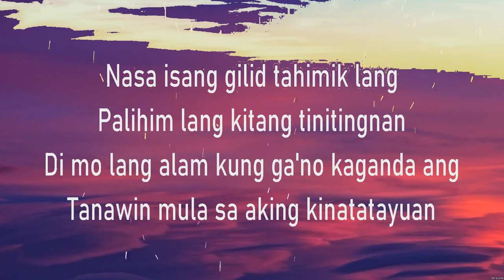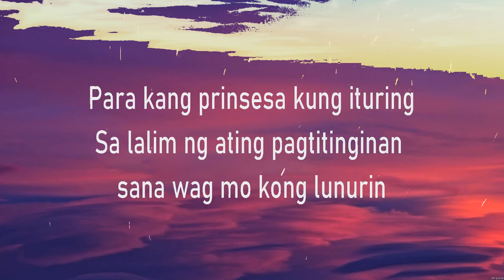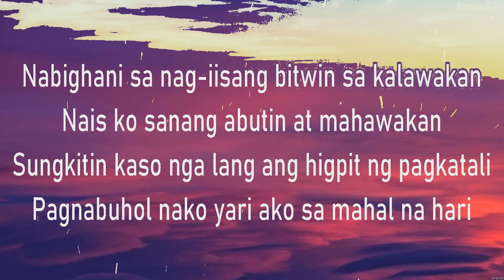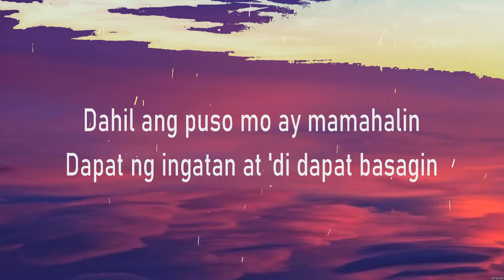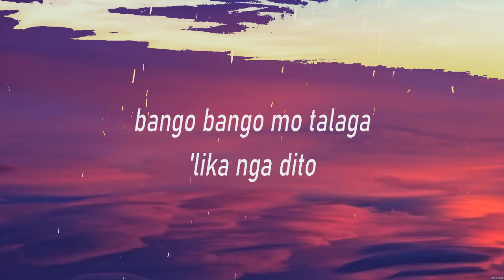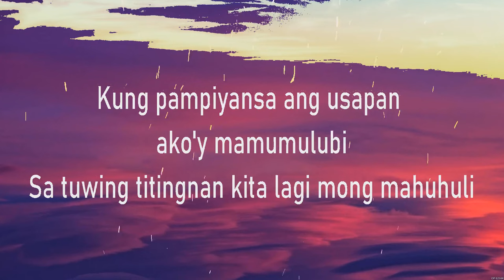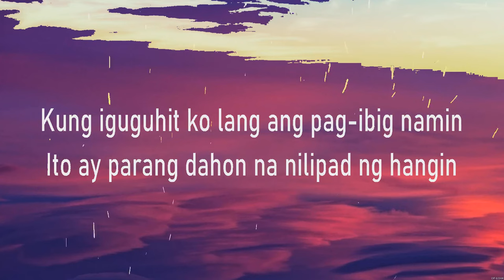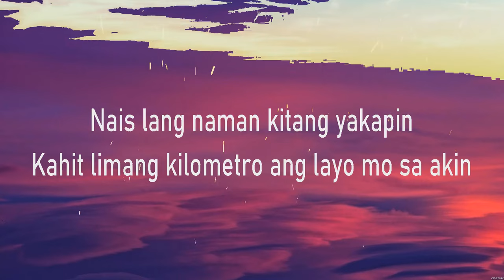Ron Henley feat. Yumi - Venus (Lyrics)